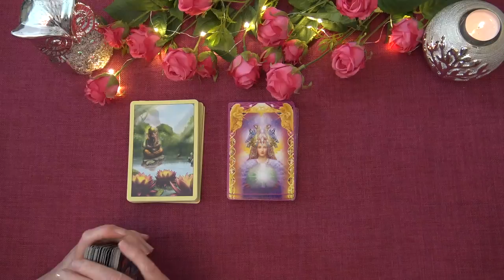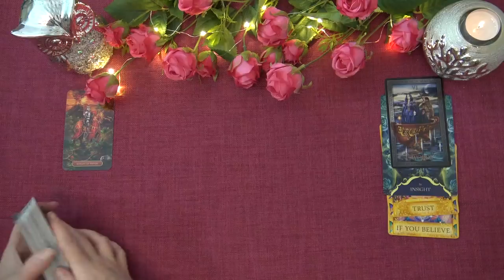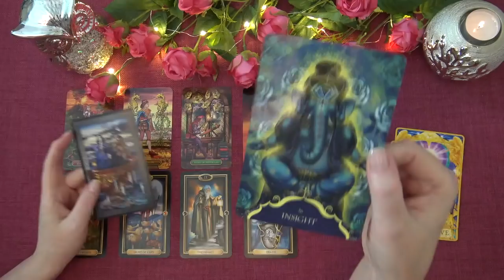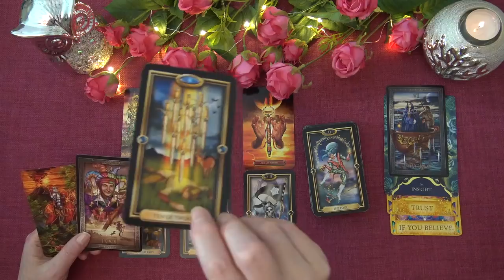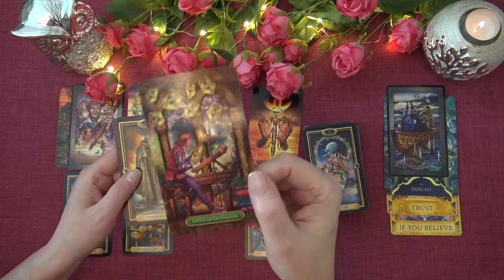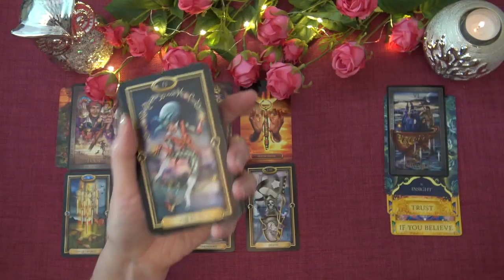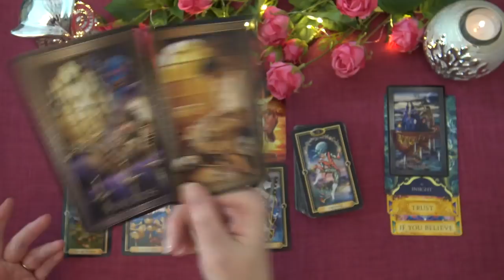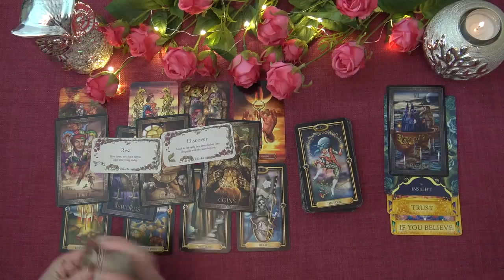LEO WEEKLY TAROT READING "A NEW CHAPTER LEO!" August 3rd-9th 2020 Intuitive Tarot Forecast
I hope you enjoyed the Leo Weekly Tarot Reading. I offer general daily, weekly and monthly tarot readings.

Ria xx